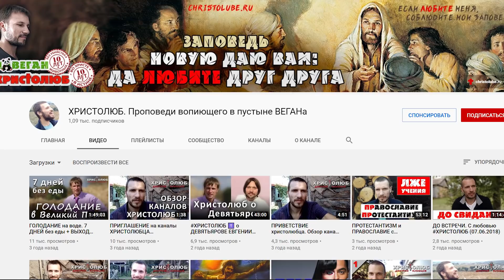СТРАСТИ ХРИСТОВЫ - За кадром фильма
Мел Гибсон режиссёр и сценарист фильма Страсти Христовы сейчас снимает 2 часть, будет интересно посмотреть